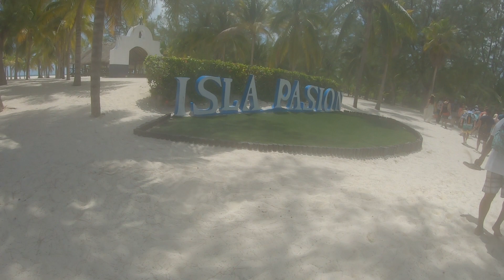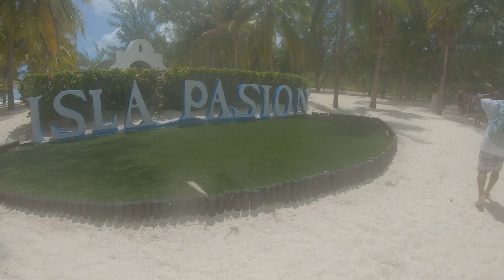Carnival Breeze July 2021 Cozumel Mexico